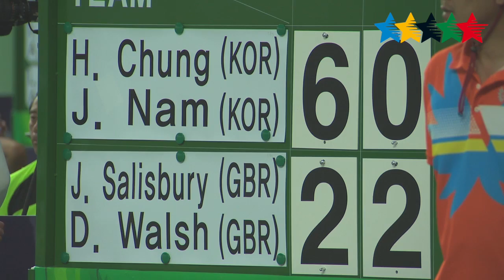Highlights Day 10 part A - 28th Summer Universiade Gwangju (KOR)